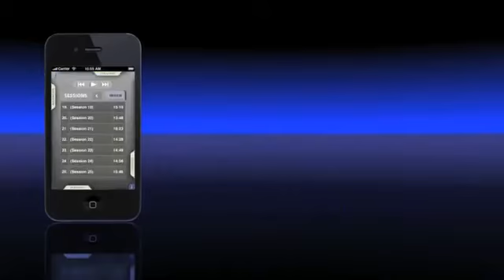Robert Greene The 50th Law Chapter 5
Robert Green speaks about Chapter 5 of The 50th Law. Chapter 5 is about Aggression.